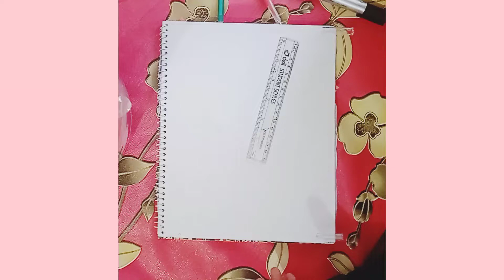ঘর কাটা নকশী কাথার ডিজাইন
ঘরকাটা নকশী কাঁথার ডিজাইন কিভাবে আঁকা যায় এই ভিডিওর মাধ্যমে আপনারা দেখতে পারবেন

Manha Design.

Musician: LiQWYD